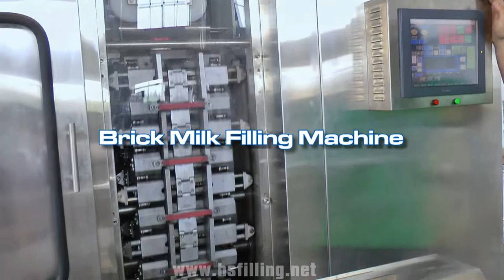Brick Milk Filling Machine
Automatic Brick Milk Filling Machine

1.  Technical parameter:

1)Capacity: 250ml -1000ml

2)Output: 500-1000 cartons/hour

3)Packing material: cardboard carton / aluminum foil carton

4)Filling Temperature: cold filling: 2-50°C / hot filling 80-92°C

5)Overall power: 4.5KW

6)Size: (L*W*H): 2600*650*1800mm

7)Compressed air pressure: 1.0-1.4 Mpa,   Flow rate: 0.8-1.0M3/min, without oil, water and dust

8)Cooling water:Flow volume:≥20L/ min    Temperature: normal temperature

2. Features:
1)Workman put the carton on machine  ,inside is rotation type

2)automatic fold and tape into shape

3)Automatic filling and sealing

4)Automatic bevel hot sealing

5)Automatic fall box

6)PLC touch screen contriol system ,full computer control system

7)intelligent temperature controller ,automatic control the sealing temperature